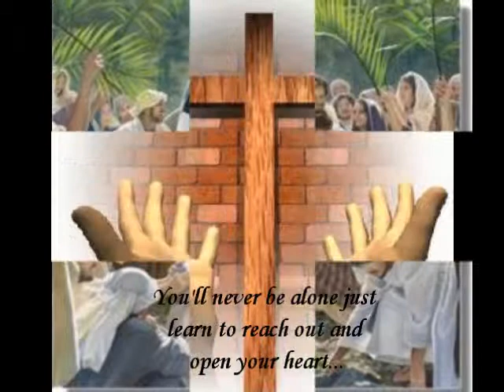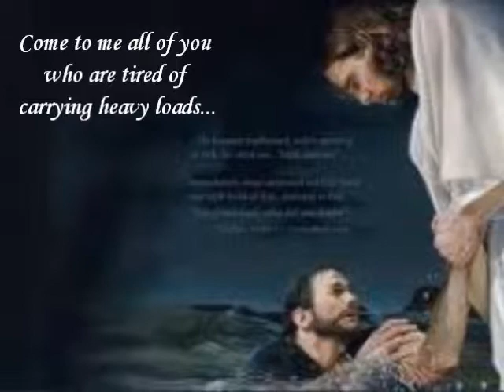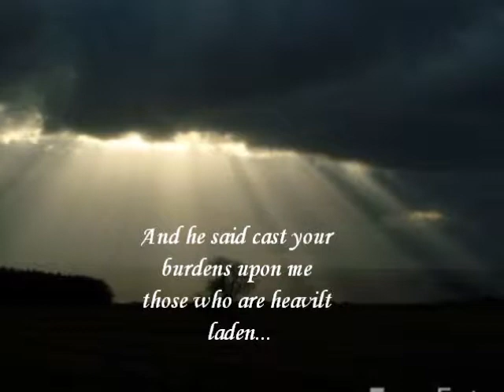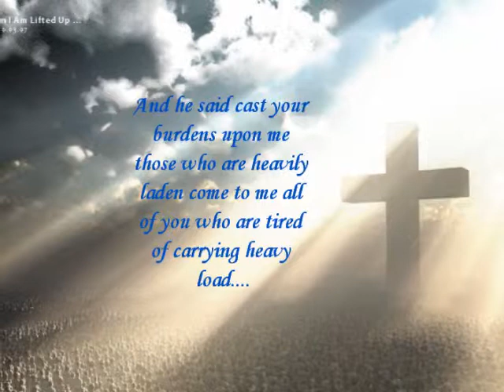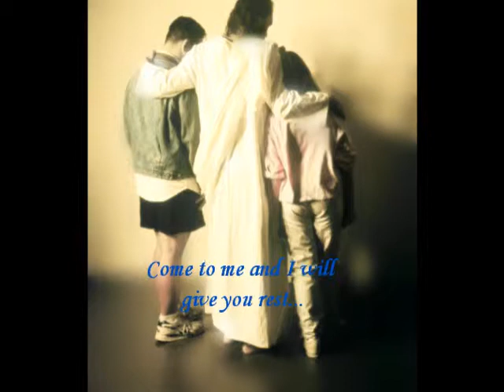Lift up your hands to God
I dedicate thios video to my loving Father... I love You PaPa...